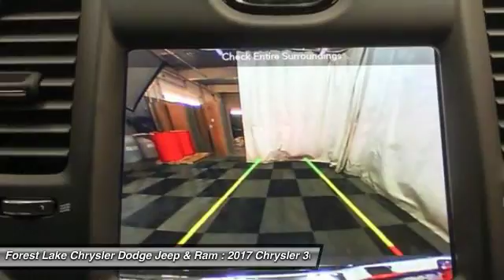2017 Chrysler 300 S Forest Lake MN C17059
2017 Chrysler 300 S

10 Speakers, 8.4 Touchscreen Display, DVD-Audio, Google Android Auto, HD Radio, Heated door mirrors, Heated front seats, Integrated Voice Command w/Bluetooth, Quick Order Package 22G, Radio: Uconnect 8.4, and Wheels: 19 x 7.5 Aluminum HyperBlack. Lifetime Powertrain Warranty included! brbrDon't miss out on purchasing this superb-looking 2017 Chrysler 300. This outstanding Chrysler 300 is just waiting to bring the right owner lots of joy and happiness with years of trouble-free use. brbrForest Lake Chrysler Dodge Jeep and Ram is proud to serve Northern Minnesota, Northwest Wisconsin, and the Twin Cities metro area. We are here to assist you in obtaining a new Chrysler, Dodge, Jeep or Ram that suits your needs and lifestyle. Call to find out how we can get you in the right vehicle today.brAs of June 1, 2016, only common rebates are included in our internet prices. Select vehicles have a Finance Bonus available. USAA Members, Returning or Conquest Lessees, Special Pricing through your employer, or any Professional Organization you belong to may have even more incentives for you! SEE DEALER TODAY to see what you qualify for. 0% or other sub-vented rate financing is in lieu of all or a portion of the rebates.br We honor any and all available discounts or additional rebates you may qualify for, including Chrysler Affiliate Pricing. Additional discounts will be subtracted from our everyday internet price!  See dealer for details.br*Vehicles used for Snow Plowing or Commercial use are excluded from our FREE LIFETIME POWERTRAIN WARRANTY, LIFETIME POWERTRAIN WARRANTY INCLUDED!* $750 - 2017 Retail Consumer Cash 74CH1. Exp. 01/03/2017, $1,500 - Denver 2017 RETAIL Bonus Cash DECHA1. Exp. 01/03/2017